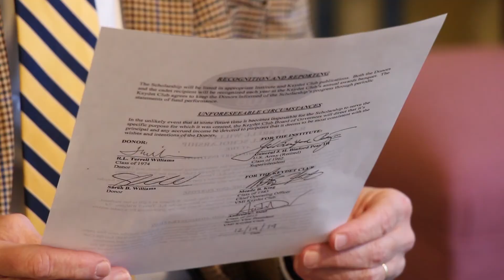Sarah and Terrell Williams '74